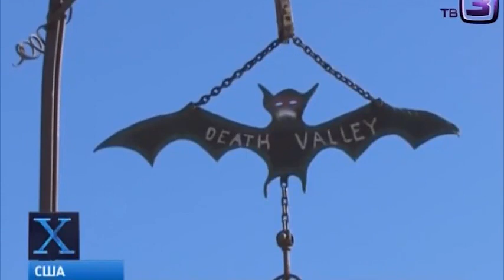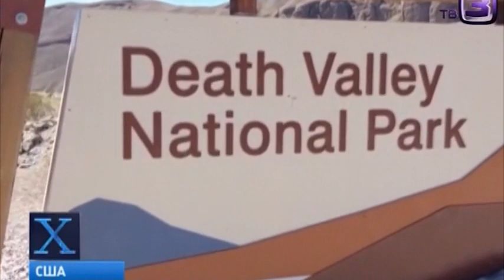Блуждающие камни в "Долине смерти"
В аномальной зоне "Долина смерти" в США некоторые камни могут перемещаться на расстояние до 250 метров в год. Природа этих явлений до сих пор остается загадкой.
Долина Смерти (Death Valley) — это национальный парк в штате Калифорния в районе пустыни Мохаве на западе США, к юго-востоку от горного хребта Сьерра-Невада, площадью более 5 тысяч квадратных миль (3.3 миллиона акров). Свое название Долина Смерти получила от переселенцев, которые пересекали ее в 1849 году, стремясь кратчайшим путем достичь золотых приисков Калифорнии. Многие из них погибли. Они были плохо подготовлены к переходу через пустыню, не запаслись водой и потеряли ориентировку. Перед смертью кто-то из них проклял это место, назвав его "Долиной Смерти". Немногие оставшиеся в живых завялили на обломках разобранных повозок мясо мулов и дошли до цели.
В южной части Долины Смерти расположена плоская, ровная глиняная равнина – дно высохшего озера Рейстрек-Плайя, – которая называется Долина двигающихся камней (Racetrack Playa). Здесь зафиксирован геологический феномен. Камни медленно двигаются по глинистому дну озера, о чём свидетельствуют длинные следы, остающиеся за ними. Камни передвигаются самостоятельно без помощи живых существ. Однако теория их движения из-за сильных ветров и проливных дождей, которые тут случаются довольно часто, не подтвердилась. Камни весом от сотен грамм до нескольких сотен килограмм могут перемещаться до 260 метров ежегодно или 200 метров за одну зиму. Камни так же могут переворачиваться, о чем свидетельствуют изменение рисунка их следов. Эти следы тянутся на десятки метров и имеют глубину до 2,5 см.